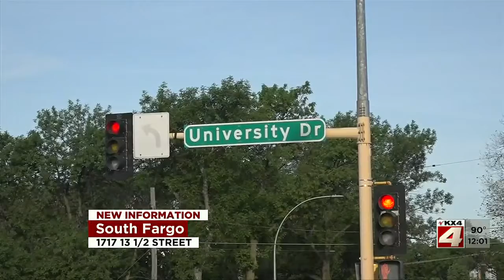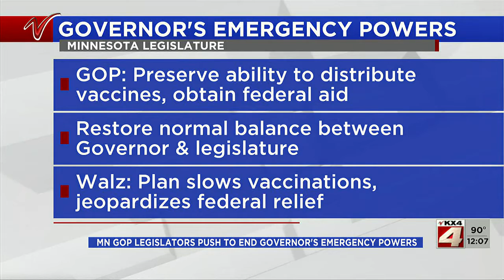Noon News Part 1 June 3